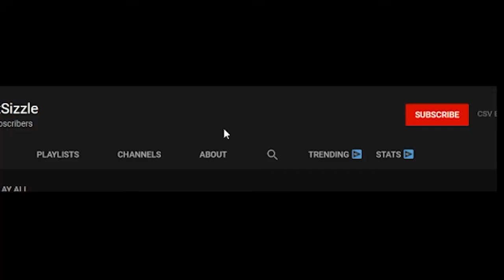So I got invited to Freshi's Minecraft Server...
FRESHI SMP VIDEOS COMING OUT NOW, IM OUT OF THE UPLOAD DROUGHT STOP BULLYING ME
🔰 Server IP:
🧳 Pack: no pack just yet

All the music in my videos are not at all mine, and I will credit the artist in the description of my videos. No need for a strike.